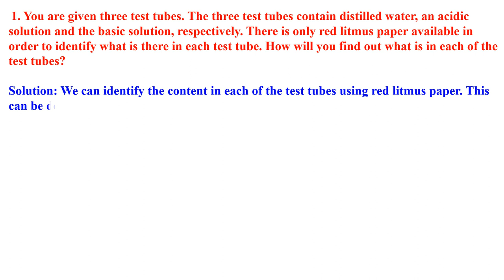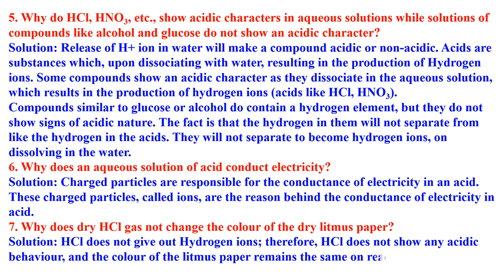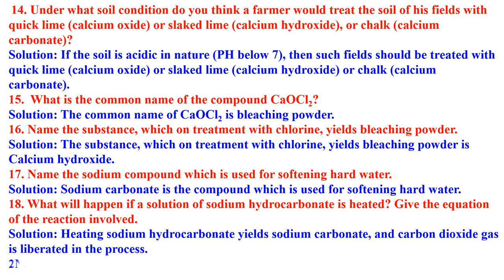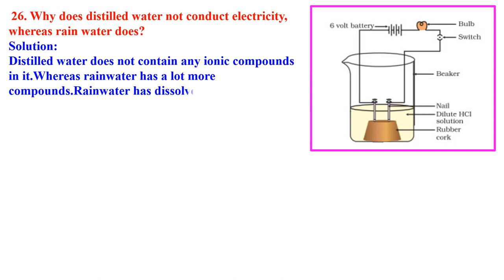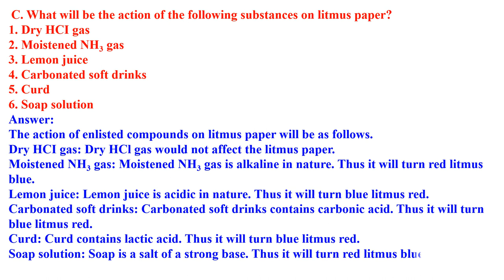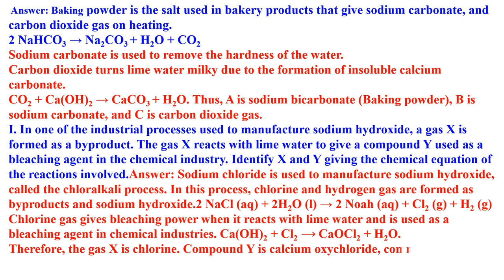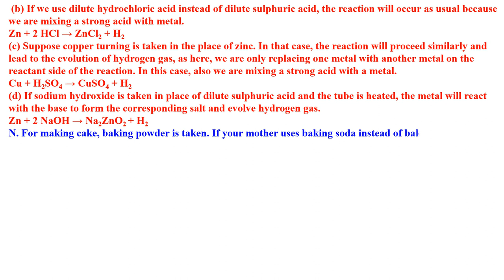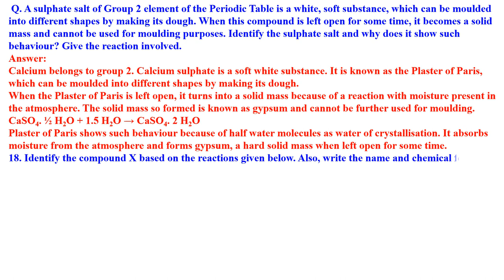CLASS 10 ACID BASE & SALTS CHAPTER 2